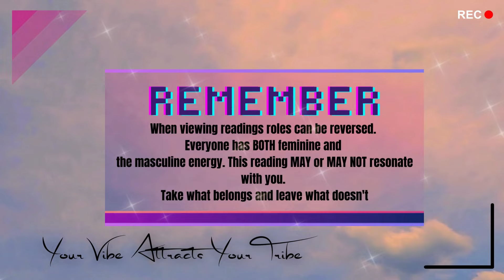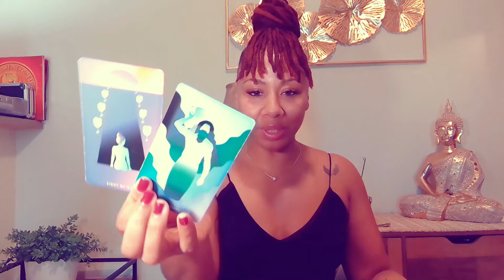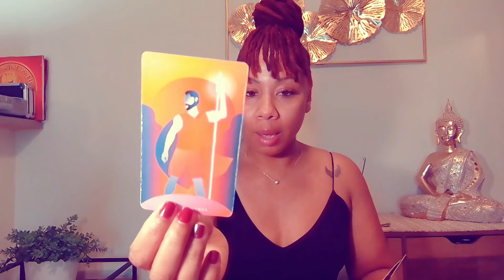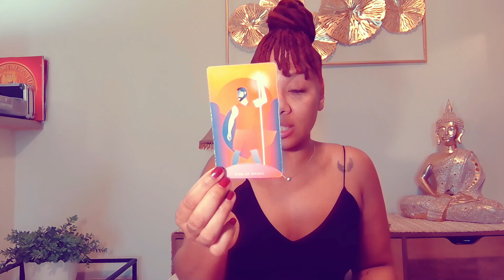HE KEEPS GETTING READINGS ON YOU AFTER BEING SNEAKY